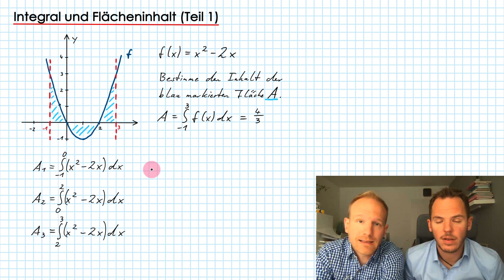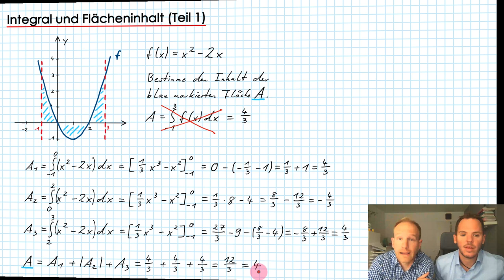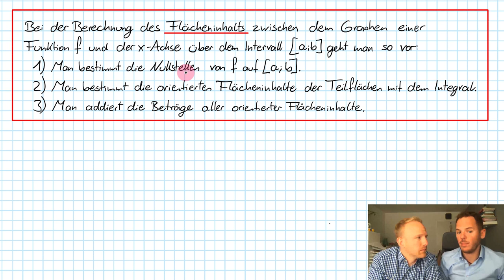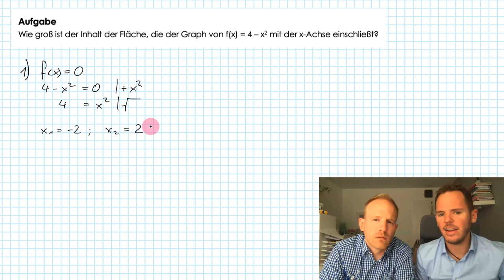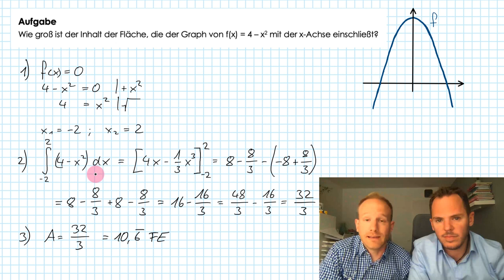Integral & Flächeninhalt (Teil 1) | Integralrechnung | Flip the Classroom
Mit dem Integral berechnet man den orientierten Flächeninhalt unterhalb des Graphen einer Funktion f. Wozu braucht man dann ein extra Video (noch dazu aufgeteilt in zwei Teile) zum Flächeninhalt? Tja, zwischen orientierten Flächeninhalt und "eigentlichem" Flächeninhalt gibt es einen kleinen, aber feinen Unterschied. Welcher das ist, erfahrt ihr im Video... ;)